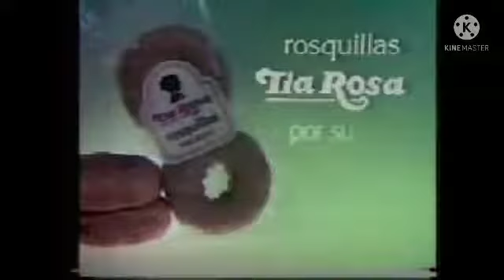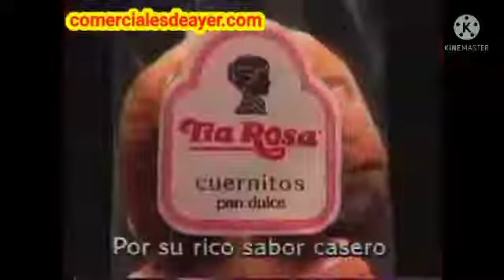Tia Rosa Logo History